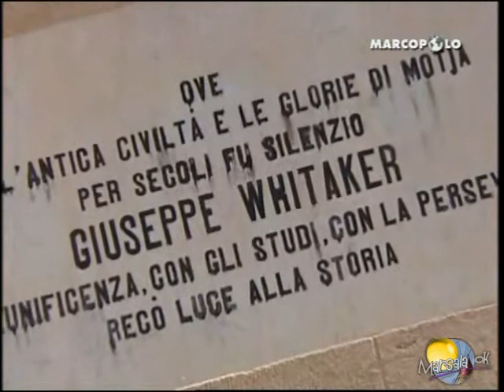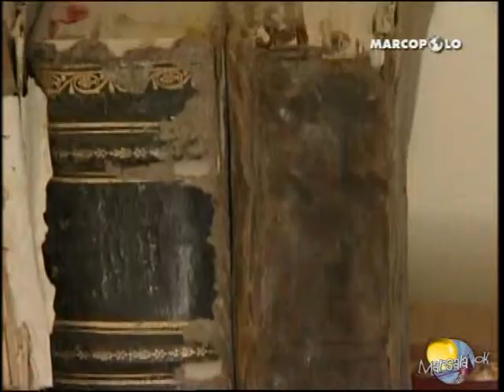...2°parte - Mozia (Marsala) - "Campanili", tratto dalla trasmissione di Marcopolo (gruppo Sitcom)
La trasmissione di Marcopolo in visita sull'isola di Mozia.